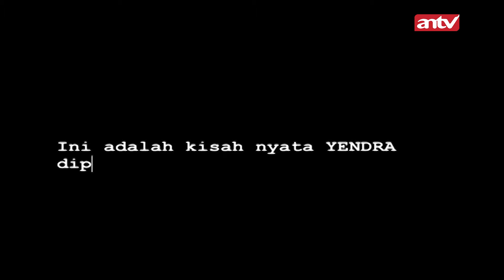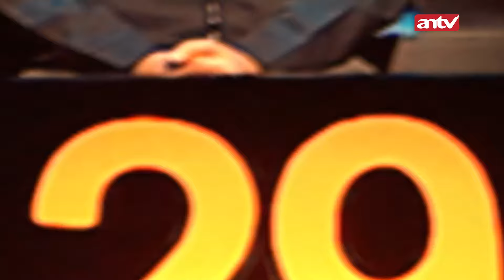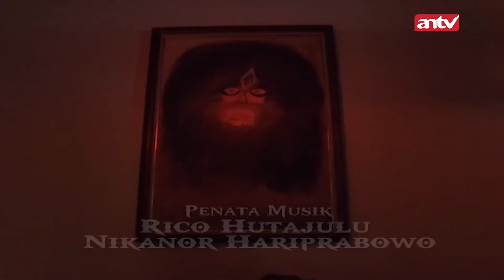Ternyata Ada Arwah Korban Tvmb4l di Rumah Itu! I Karma The Series Malam Eps 22 FULL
Yendra tinggal di rumah berhantu milik eyang Bersama istri dan satu orang putrinya. Itu adalah rumah tua yang ternyata banyak penghuni di dalamnya yang selalu menggangu Yendra & keluarga. Hidup Yendra tak pernah tenang hingga sampai ia menemukan fakta sebenarnya tentang itumah itu.

000016
004090